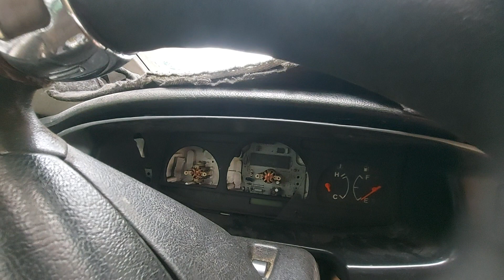Crosswind Isuzu matagal ng naka bagak aandar pa kaya.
Matagal ng naka stock . mapapaandar pa kaya natin ito Suggest nmn mekus mekus.. ✌️🫡